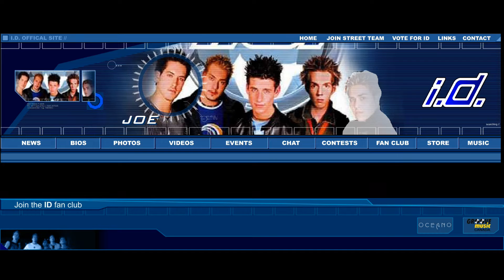i.d. website homepage greeting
Identically Different 2001
with subtitles - turn on CC